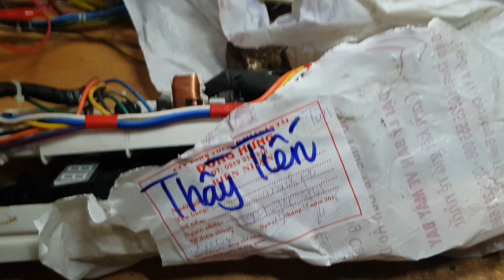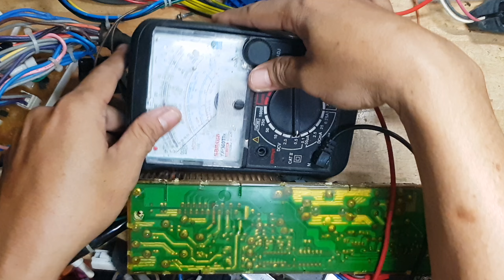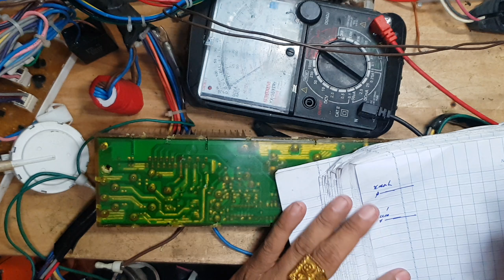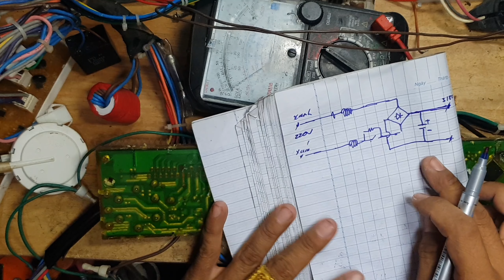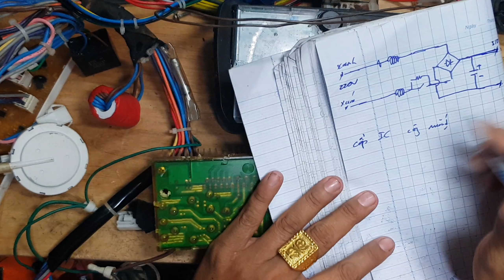Sanyo inverter chết công suất p1, dạy sửa board máy lạnh, dạy sửa board máy giặt